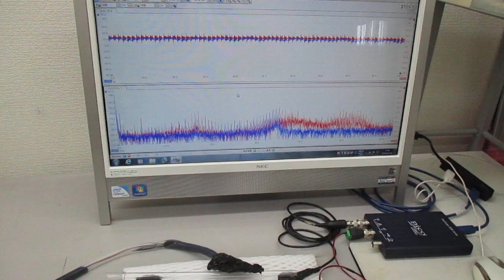オーダーメード対応超音波発振制御プローブの製造技術（特性テスト）